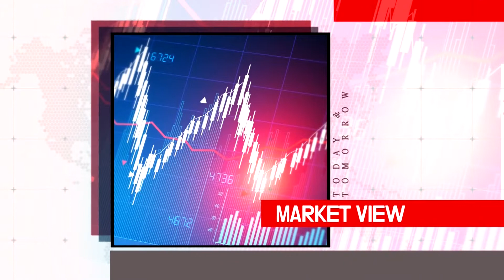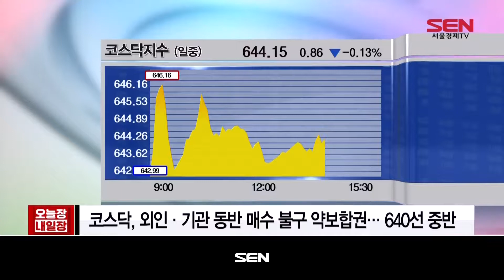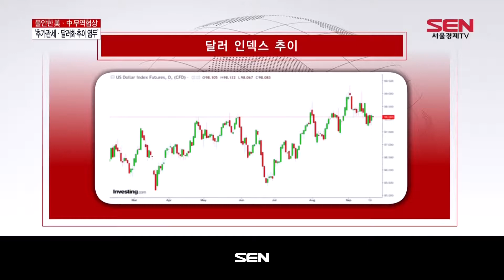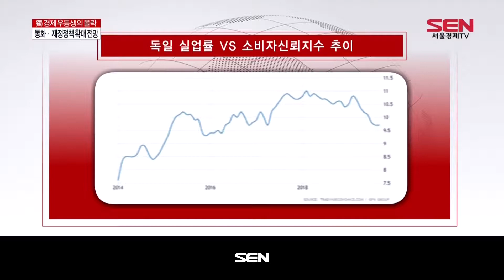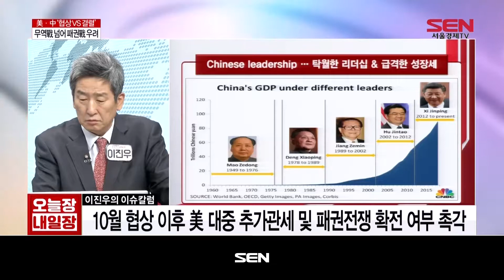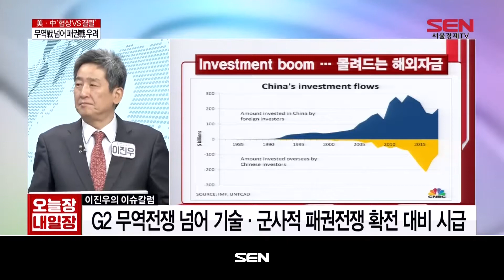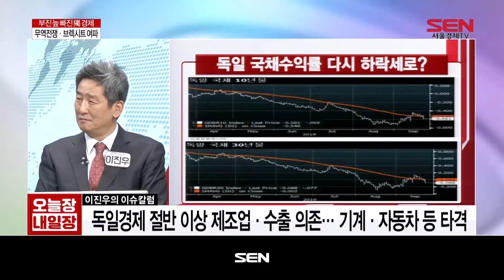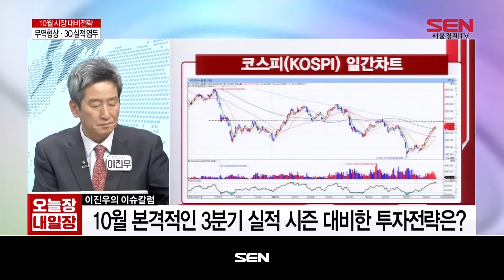오늘장 내일장 1부_774회_20190924